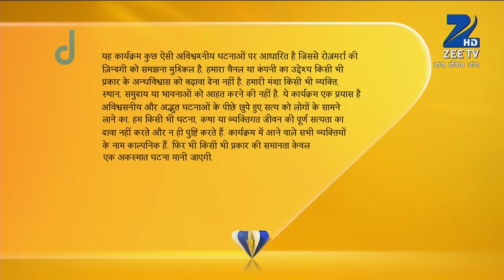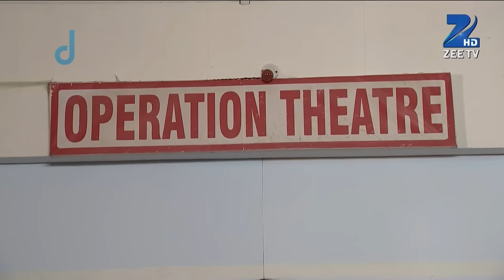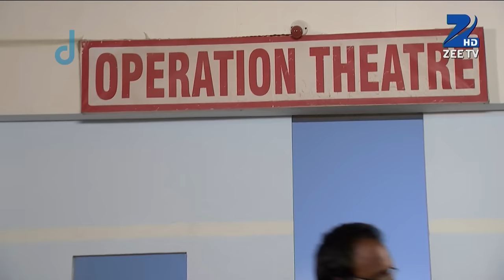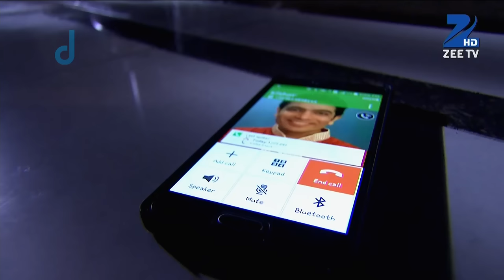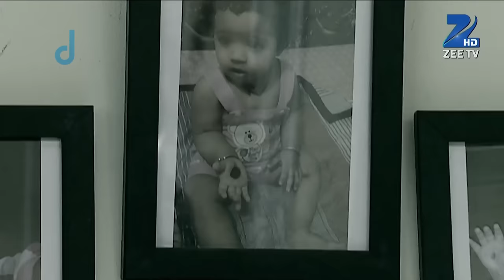Fear Files - फियर फाइल्स - Baby Cradle - Horror Video Full Episode 264 Top Hindi Zee Tv Serial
Show Name : Fear Files
Producer/Star Cast : Sunny Leone, Jannat Zubair Rahmani,Amrapali Gupta.
Episode No : 264